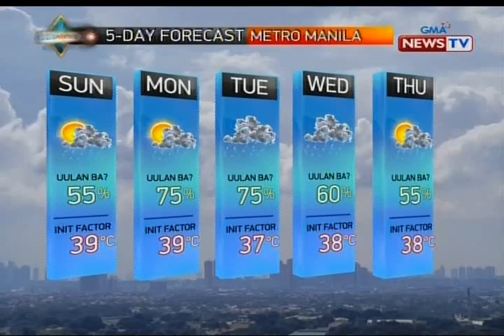NTVL: Weather update as of 5:40 p.m. (June 23, 2018)